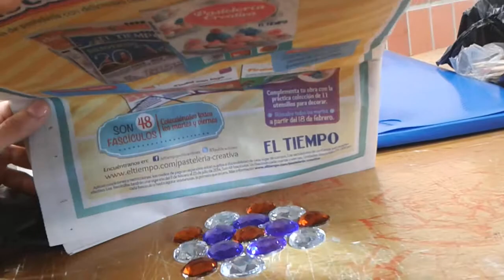natural phenomenon 1